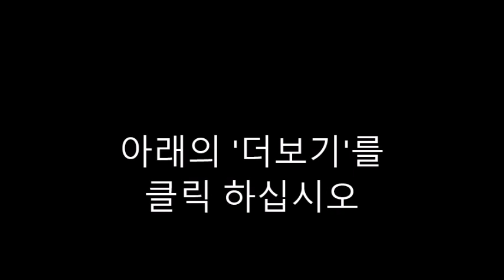STARFALL TALKING LIBRARY-Happy Mother’s Day, Dear Dragon